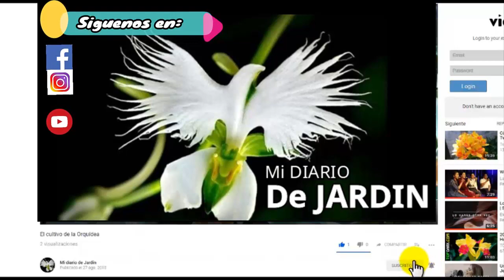PLANTAS NUEVAS, estábamos de compras, Mi diario de jardin.